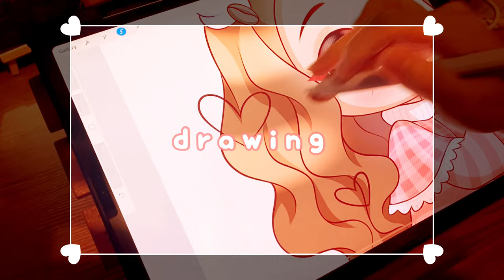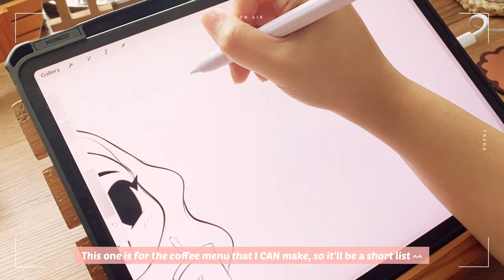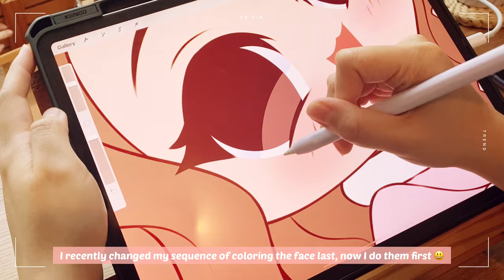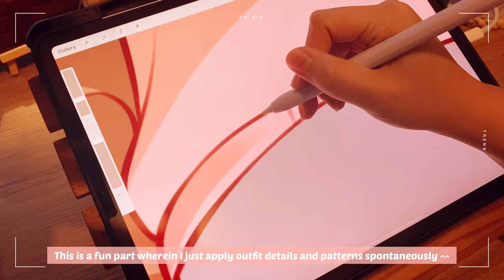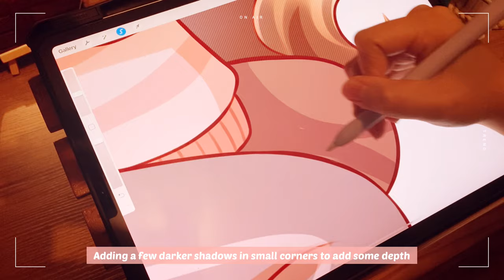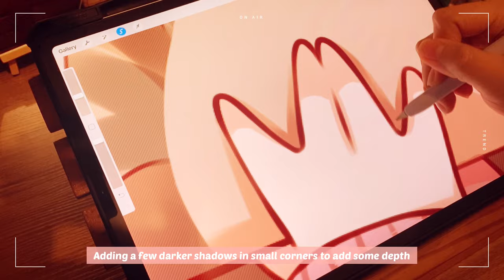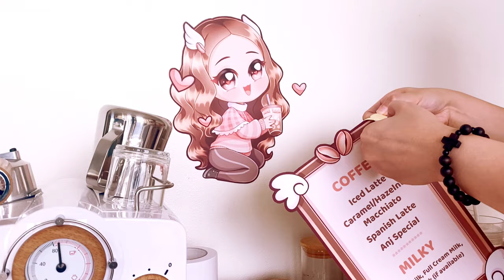Home Cafe Essentials UNBOXING + Procreate Drawing Stickers Process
♥︎ Anj